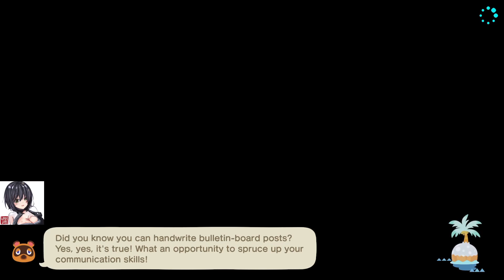Mystical Heart Plays Animal Crossing New Horizon Day 49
Messy Monday!